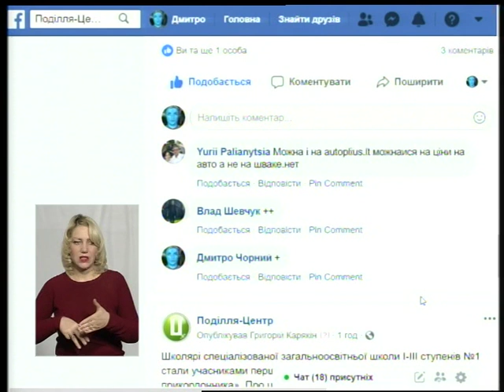ТЕМА ДЕЯ ефір 12.12.18 Автомобілі на єврономерах: нюанси розмитнення